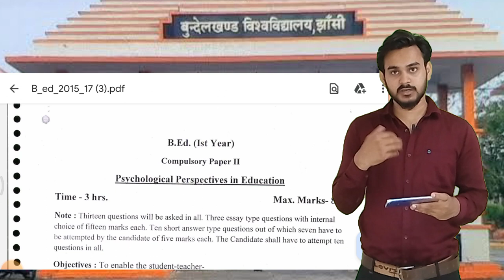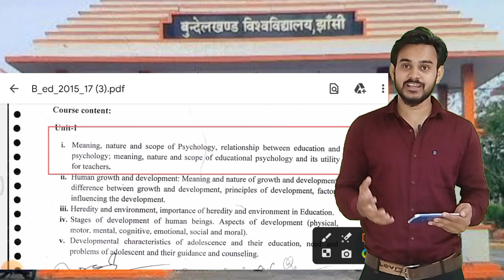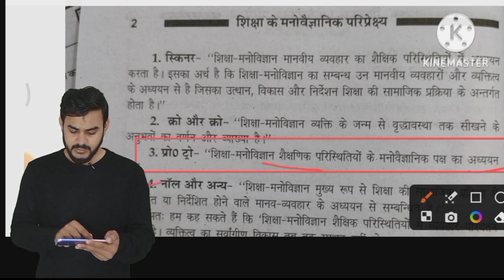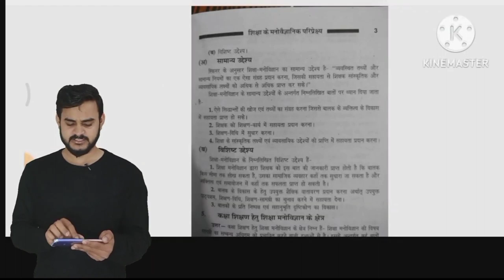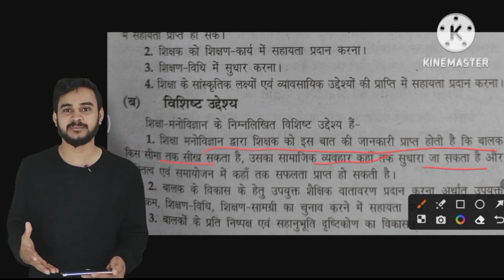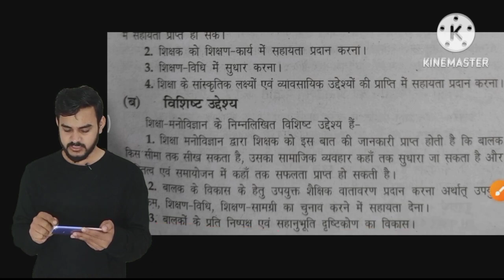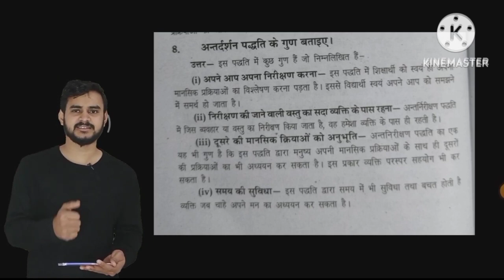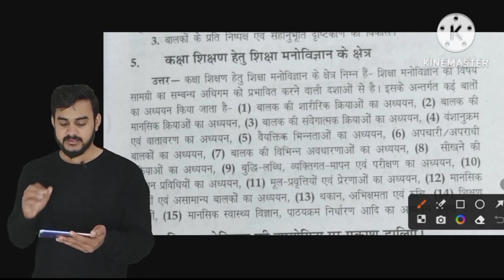BU Jhansi BEd 1st Year paper-2 || Bundelkhand University Jhansi BEd | बुंदेलखंड विश्वविद्यालय झांसी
B.Ed 2nd year full course
B.Ed 1 st paper full syllabus
Bundelkhand University
B.Ed subject details
bed syllabus,bundelkhand university syllabus,
b.ed syllabus,
bundelkhand university entrance exam syllabus,
bundelkhand university entramce exam syllabus 2023,
bundelkhand university bed 1st year paper,
up bed syllabus,
bed 1st year syllabus,
bundelkhand bed1st year exam pattern and syllabus,
bed 1st year books for bundelkhand university,
bu bed syllabus 2023,
bundelkhand university bed course syllabus,
bundelkhand university bed yearly exam date 2023,
bundelkhand university bed annual exam 2023